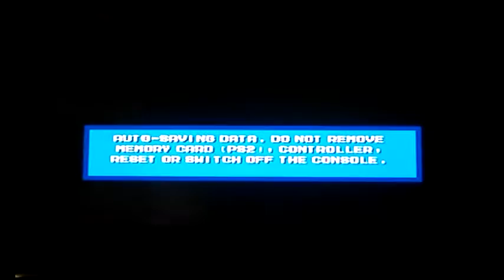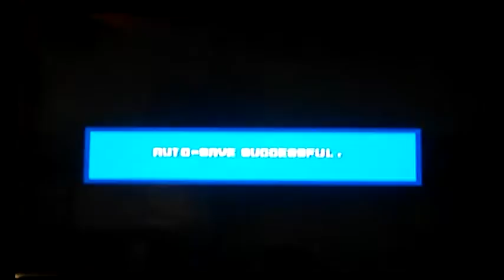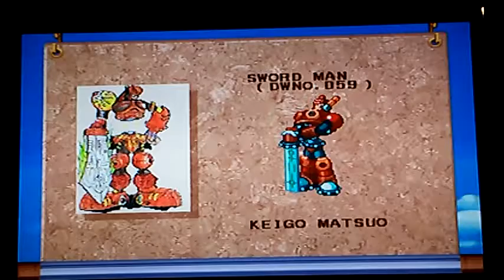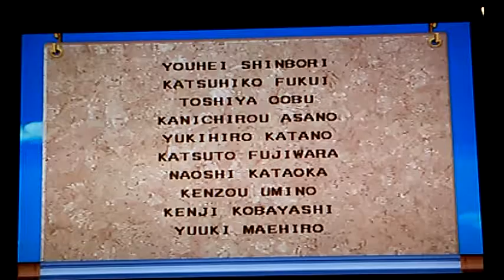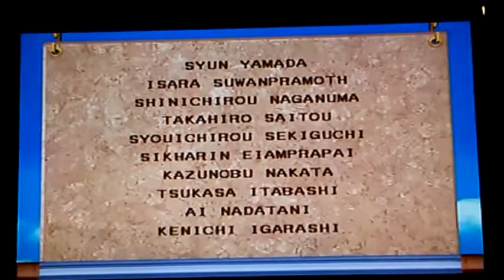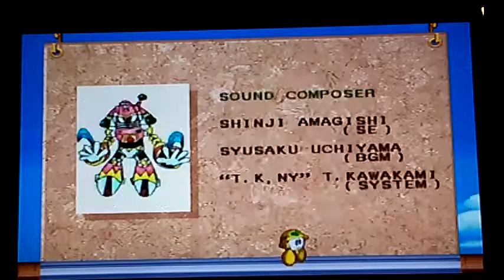Gameplay de Megaman 8 (Megaman Anniversary Collection PS2)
Gameplay de Megaman 8 de Megaman Anniversary Collection para Playstation 2.
El juego fue creado por Keiji Inafume en 1998 para la consola Playstation.